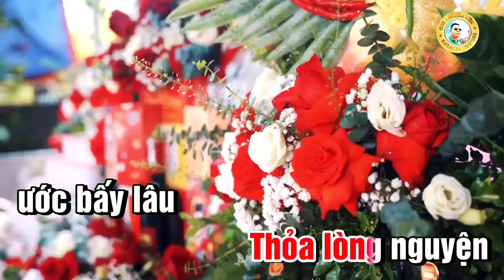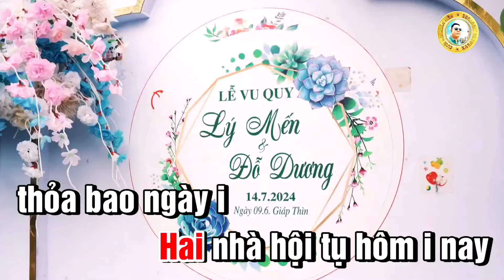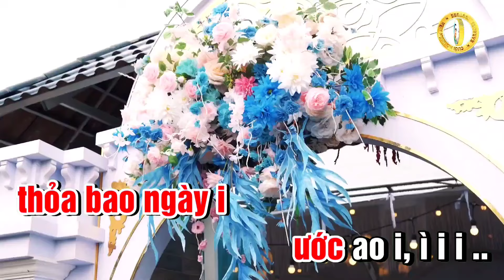Karaoke Chèo : Hát Mừng Hạnh Phúc Lứa Đôi - SL : Hồng Vân - Tone Nữ - LĐ : CCHV#Dựng Trần Huân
Hát Mừng Hạnh Phúc Lứa Đôi.

Soạn lời: Hồng Vân.
Làn điệu:
Luyện Năm Cung.

LỜI BÀI HÁT:
NU Nói:
Mừng nay bốn họ một nhà
Mừng ngày Anh đón
Em về làm dâu
NAM
Thỏa lòng nguyện
ước bấy lâu
Nên duyên chồng vợ
bên nhau trọn đời

Hát luyện năm cung:
NAM
Lời hát i vang i i i lời
mừng hạnh phúc
lứa í i đôi,
chẳng mấy xa xôi í i
Bên này bên ấy
đôi nơi một nhà ì i i . .
NU
Đẹp lòng mẹ cha
bao i tháng năm chờ
tình yêu đến vô bờ ì i
Sinh thành dưỡng dục
kể chi, mong cho các con
yên bề gia thất
Chữ thủy i i chung
luôn sáng i ngời
gian nan mấy chẳng rời i i
Dâu hiền rể thảo
các con ơi, hãy nhớ lời ì
mẹ khuyên i, ì i i

NAM
Nay mừng tình duyên,
đôi í i lứa thuận lòng,
nên vợ thành chồng ì i
Hai nhà làm lễ tân i hôn
họ hàng mừng vui,
bạn bè chúc phúc.
Có gì đẹp hơn phút giây
này, hạnh phúc
mấy đong đầy.ì i
Hai nhà hội tụ hôm i nay
thỏa bao ngày i
ước ao i, ì i i ..
NU
Nói:
Yêu nhau tam tứ núi cũng trèo
Ngũ lục sông cũng lội,
thất bát cửu thập đèo cũng qua
Yêu nhau chẳng
quản đường xa
Hai ta đẹp tựa trăng
ngà lung linh

NAM
Vẫn hằng đinh ninh
chữ hiếu i chữ i i tình,
hạnh phúc gia đình ì i.
Ông bà cha mẹ hằng i mong
nền nếp gia phong
nay đà tiếp nối i
dựng ì i xây
gia i đình trọn nghĩa
vẹn tình i i.
Buồn vui sướng khổ
vẫn chung chinh,
vẫn vẹn tình ì
trăm năm i, ì i i

NAM NU
Mong ngày này sang năm
hai í i họ thêm vui mừng,
có cháu bế bồng ì i
đón thằng cu bé về thăm,
Ông nậng trẻ thơ,
lúc tan tầm bên cháu í
Bà ì i ngân khúc ca chèo
cháu yêu ngủ ngoan nào ì i
À ơi câu hát mang i theo i
biết bao tình ì
quê hương i, ì i i .